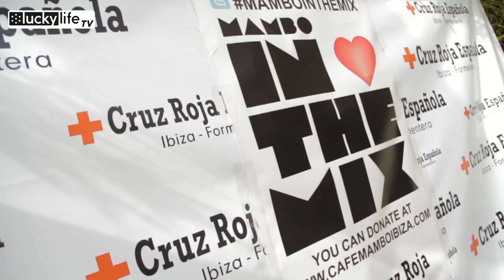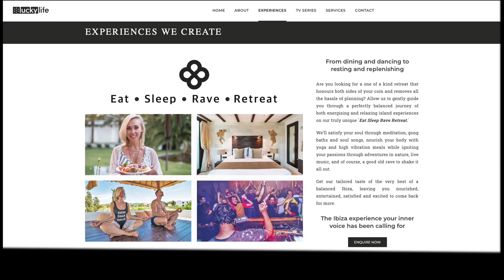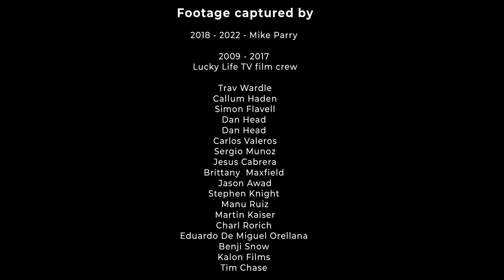Ibiza with Mike - Trailer Out Now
Welcome to ´Ibiza with Mike´

Our Ibiza Series on Lucky Life TV where I personally guide you on journeys of discovery through some of my favourite, and also, some of the most weird and wonderful ways, to Eat, Sleep, Rave and Retreat yourself on the magical island of Ibiza.

From hedonistic clubland to Phoenician history, 5 star hotels, luxury villas and super yachts to my 101 year old Ibiza farmer, alternative healing sessions and breathtaking aura paintings, Ibiza sure does have it all.

Enjoy discovering the Magic of Ibiza with myself Mike Parry with weekly episodes from the white isle  right here on Lucky Life TV and get in touch to book any of the experiences from this series, or to create your own tailor-made Ibiza getaway, event or experience.

Made by Mike

Film - Present - Script - Edit - Graphics

Soundtrack:
Track 1:

‘Going to Detroit’ - Gazza & MojoK

Track 2 & Series Ident:
‘Push’ - Daniel Brooks

Lucky Life Music

Featuring past episodes
co-produced & presented by:

Larissa Walker

Co-founder of Lucky Life TV

Footage captured by:

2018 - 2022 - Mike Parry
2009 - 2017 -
Lucky Life TV film crews

Trav Wardle
Callum Haden

Simon Flavell
Dan Head

Carlos Valeros

Sergio Munoz
Brittany  Maxfield

Jason Awad
Stephen Knight
Manu Ruiz
Martin Kaiser
Charl Rorich
Eduardo De Miguel Orellana

Benji Snow
Kalon Films
Tim Chase

Lucky Life Logo Design
Dice Animation

Audio Editing assistance
- Rufus White

‘Ibiza With Mike’

Mike Parry

Trailer Featuring Ibiza People and Places:

Mike Parry,
Pepe Torres, Eularia Torres, Julia Orlova, Jenea Popovici, The Eat Sleep Rave Retreat
, Tess Prince - Love food Ibiza,
Smart Charter Brokers Day,
Elements Beach Club healers and performers,
Ariel Zutel, Smart Charter Water Performers,
Carl Cox,
Chris (Wakeboarder),
Richart The Spirit Painter,
Desire Catamaran - Es Palmador,
Fatboy Slim -
Float Your Boat Ibiza,
Larissa Walker (We Love You),
Space Ibiza Performers and Clubbers,
Paula iii Superyacht,
Ainsley May,
Lisa Rudy,
Alberto (Owner El Carmen Ibiza),
Neil Thorogood (Invenio Homes - Villa Teddy),
Angharad Owen - Breathwork at Pikes with volunteers:

Nanne, Ben,
Scarlet Nayana,
Jans Olde Wolbers,
Cafe Mambo Ibiza,
Mambo in The Mix Charity,
Carl Cox
, Roger Sanchez,
Seth Troxler,
Jamie Jones,
Armin Van Buuren,
Javier Anadon - Cafe Mambo Owner,
Matthew Charles,
Howard Helvis,
Tim Dackombe,
Zeta Kearney,
Lex Empress - Metamorphosis
, Jeroen Hamersma (Vino & Co),
Couple at Salinas Ibiza New Years Day Swim,
Rosa Hamersma  (Vino & Co),
Carlos Tur Zornoza (Los Salineros de Ibiza),
Circoloco DC10,
Jo Mills,
Constantinos Mitsou
, LuckyLand Villa
Pepe Rosello (Owner - Space Ibiza Nightclub),
Vladizlav Dudaev,
Alexander & Elena Popov and the Nice Music Academy Team
Vera, Anna,
 Alexander Popov at Hi Ibiza for ASOT,
DJ Sneak,
Woolhouse Studios & Essential Ibiza Photoshoot,
Es Vive Hotel,
Atzaro - Private Wedding,
Tanit - Champagne Bath,
Destino - Private Birthday,
Andy Dukes - Private Birthday,
Joanna Szpunar,
Natalia Szpunar,
Petra Niiranen,
Marianna Nasa,
Andrey Naumchuck & Baltma Tours Wedding Clients
, Tanit Ibiza Drummer
, Petyon, Tanit Ibiza Dancer,
Themba,
Barbara Tucker,
Eat Sleep Rave Retreat 2019 Launch Guests,
Mimi Kesaris and Green Jnr,
Sarah Luiz,
Jane Brazier, Christine Spencer, Clive Batkin, Moira McCracken, John McCracken,
Vanessa Sadaghna,
Drummer - Pikes Ibiza,
Leanne Chilton,
Gregor Hausmann aka Gazza,
Paul Jamez,
Will Venter aka Khubu,
Heath Holme,
Miguel Campbell,
H.O.S.H.
, Lovely Laura at Ocean Beach,
Waiter at Cafe del Mar,
Tomi Mo,
Gee,
Bon Bon,
DJ Baly,
Vera,
 Lucky Life Music  Ibiza Boat Party & Guests, Cirque de la Nuit Ibiza Boat Party & Guests,
Bora Bora Dancefloor
, Space Ibiza Main Room Clubbers